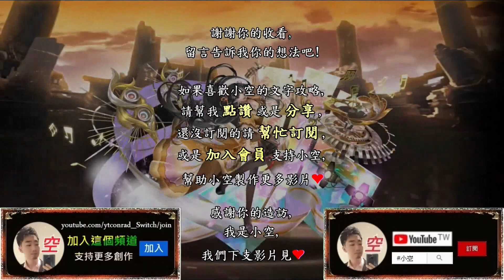烏瑞亞Ft.戰友蚩尤，7分鐘排珠劇本「對昔日榮光的執著」（頭尾神族）（文字攻略+關卡資訊）【小空】【神魔之塔】地獄級-宙斯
隊伍配置：
烏瑞亞+玉藻前+呂布合體+梅樂蒂+蚩尤
※隊長配戴晶綻核武裝，增傷用。
  可換九封王龍刻替代。
※戰友配戴晶綻核武裝，增傷。
※玉藻前配戴次元沙漏減3cd。
※梅樂蒂配戴妖精/蛋糕減cd。
※呂布合體配戴魔族/龍金屬。
※突破供參考，呂布有更好。

第二張玉藻前建議選配，拉版用。
→可換小太郎配帶蛋糕減cd，並且需要有羈絆技減cd，r1用。

第三、四張呂布合體必備。

第五張梅樂蒂選配，排珠+增傷。
→可換月讀，r3-2、r7-2要開龍刻

關卡資訊：遊戲內實錄

穩重盟友,梅樂蒂,卡西爾,
究極魔族始源,魔族始源究極融煉,阿撒茲勒,亞巴頓,薩麥爾,別西卜,莫斯提馬,貝利爾,
對昔日榮光的執著,宙斯,頭尾神,隊長戰友神,